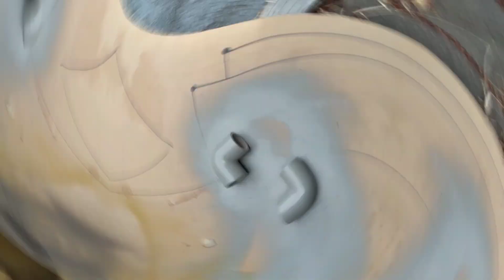Star Wars Toy Photography black series + my 1st DIY Diorama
Star Wars Toy Photography plus my 1st ever Diorama project

music 🎶 by